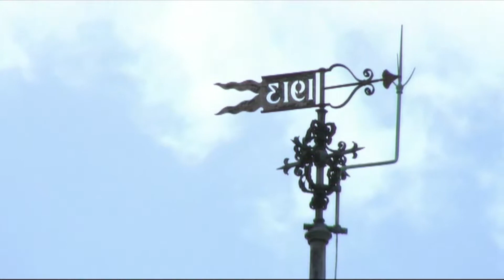BGS Leavers 2019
Class of 2019 - not for profit school leavers memories - I have no rights over the music